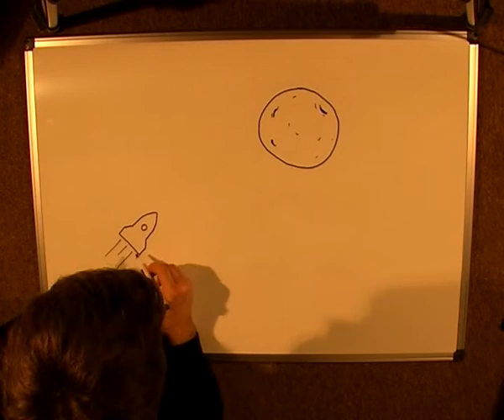to the moon intro